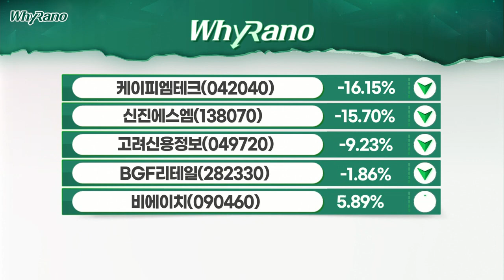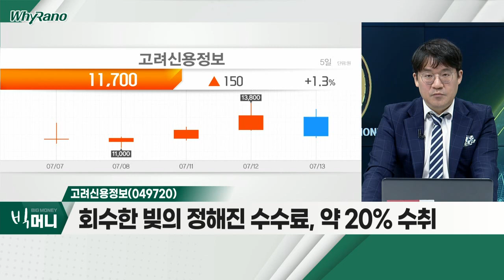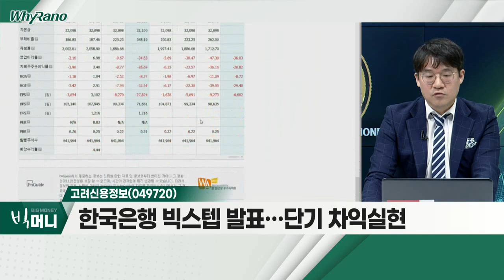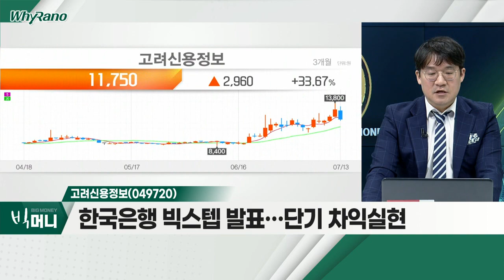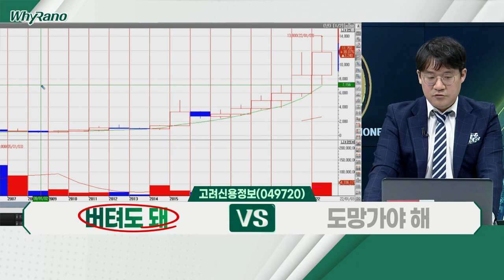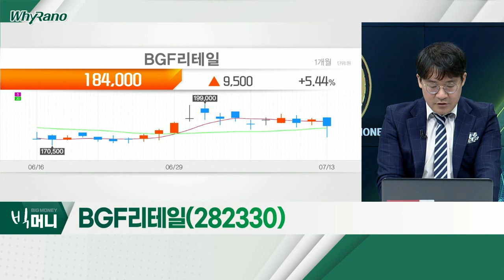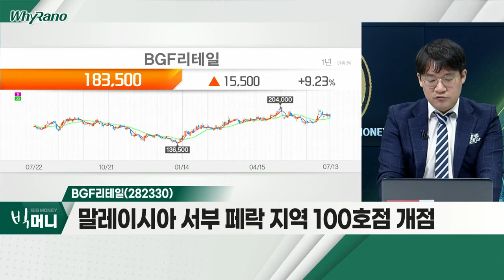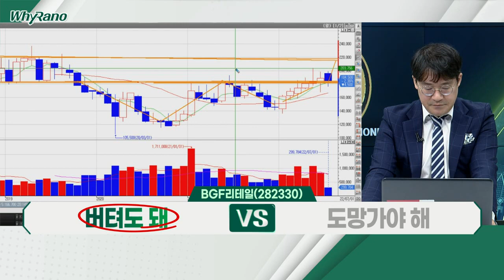고려신용정보(049720), BGF리테일(282330), 비에이치(090460)_WhyRaNo (20220713)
- 경기 침체 부실채권 증가 가능성
- 회수한 빚의 정해진 수수료, 약 20% 수취
- 한국은행 빅스텝 발표… 단기 차익실현

- CU, 일반 고객 대상 드론 배달 서비스 운영
- 말레이시아 서부 페락 지역 100호점 개점
- 5년 내 500점 이상 개점 목표

- 연성인쇄회로기판(FPCB) 공급
- 애플 비중 60% 육박 추정
- '아이폰14' 출시 기대감